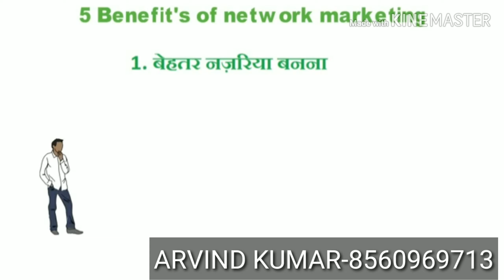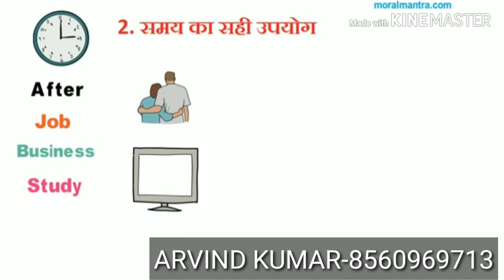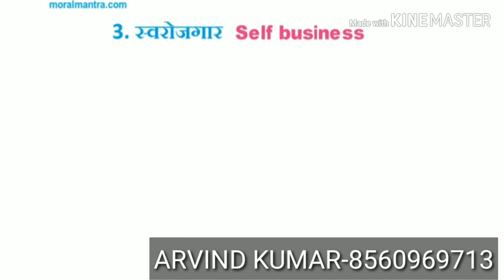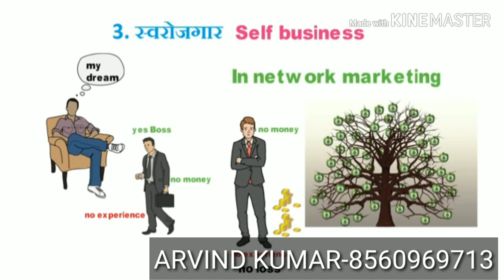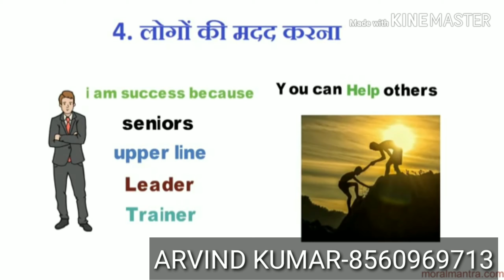#5 Secrets of NetworkMarketing#Benifits of NetworkMarketing#5Steps of Compulsory in NetworkMarketing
ATOMY_MLMARVINDCHOUDHARY(ThePowerofThink)_AtomyGlobal_WorldFastGrowingTeam_AtomyArvindChoudhary_AtomyIndia

ATOMY LTD. CO.

एटोमी ULM PLAN.

ATOMY WORLD BIGGEST COMPANY.

U WANT UR STATE TOP ID & FULL SUPPORT SO CONTACT -

ARVIND CHOUDHARY
DELHI
INTERNATIONAL PROMOTER
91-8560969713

FOR MORE INFORMATION CLICK BELOW LINK-

Looking for *Online/0ffline* Business Partner on  *Commission basis* for the world first direct selling *Online Shopping Mall* (Like-Amazon,Flipkart,Alibaba) running successfully in 16+ Countries, Now launching soon in India ( *April.2020*)

Need a big Distribution Team before launching for ALL City.

Be a top Online Promotor as a sales Master of your City.

* Need  *Experience/Freshers* candidates  from any background.

Commission-  *2 करोड़ per Month*

  *No* joining fee
  *No* Logistics Charges
  *FREE* Registration

Note- *Pre-Registration* is mandatory for each City.( per city *100* candidates, *first come first serve basis* )

 Whatsapp Resume
 (1)PAN card
  (2)AADHAR card
 on *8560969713* for *FREE* Registration.